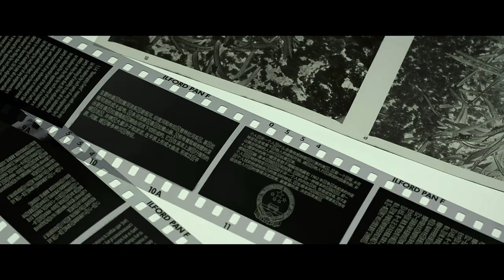Sardar Karthi New Movie